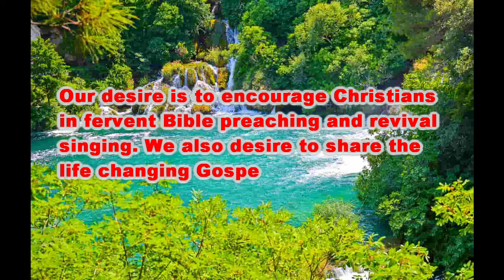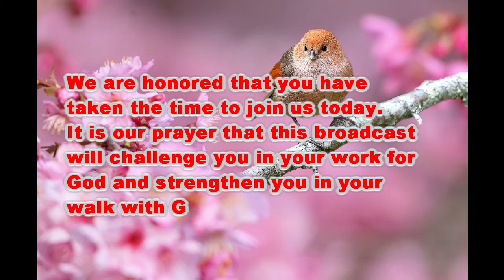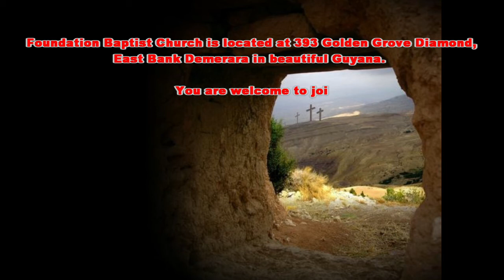Behaving Wisely - Pastor Zakir Ibrahim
Sunday Morning Service at
Foundation Baptist Church on